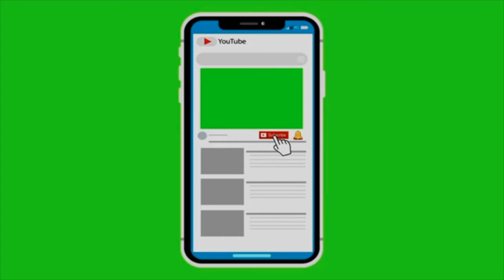Husky Accidentally Hurts Small Dog But Says Sorry With Kisses!!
Instagram and TikTok: @CutieSiberianHusky
Cute Siberian Husky

The Funniest and Cutest Husky
Funny pet video

In first part Sky (My husky) is kissing Friday(The Corgi) with Zou bisou bisou music.
In 2nd part Sky is swinging.(SWINGING THE DOG!)